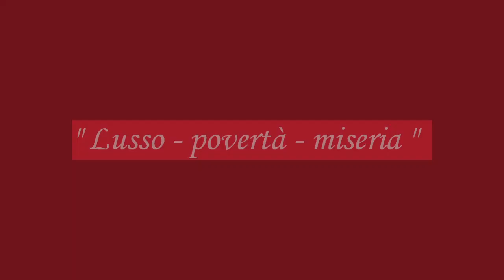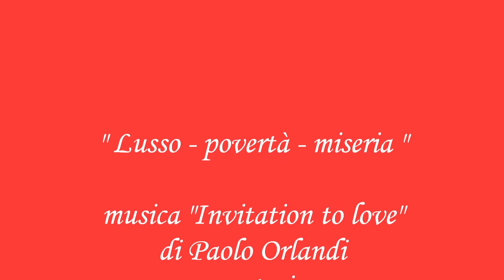Lusso - povertà - miseria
video clip di angelo iotti